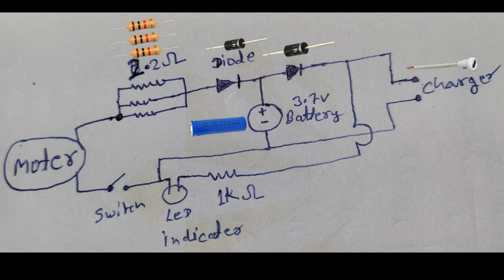अब नही होगा कभी खराब | इस ट्रिक से प्रोब्लम खतम | खराब हुवे ट्रिमर को बनाए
Hello friends Mr Electric Shock YouTube channel me aap ka swagat hai.

Is channel me aap ko bhut accha-accha topic se related videos dekhne ko melega
Aur science and technology , experiment , knowledgeable,aur electrical equipment repairing, etc bhut si jankari aap ko milti rahegi

Mera video dekh kr kaisa laga aap comments kare

other

TrakinTech,
Trakin Tech,
Top Trimmers Under 1500,
Best Trimmers Under 1500,
Top Trimmers,
Best Trimmers,
Stainless Steel Blade Trimmers,
Cordless Trimmers,
Trimmer Battery Backup,
Best Trimmer Settings,
How To Use Trimmer,
Best Beard Trimmers,
Best Trimmers Under 1300,
Mi Beard Trimmer,
Trimmer Length Settings,
realme Beard Trimmer, Beardo PR3058 Trimmer,
Syska HT3333K Trimmer,
PHILIPS BT3101 Trimmer,
Trimmers Under 1500,
Mi trimmer
realme